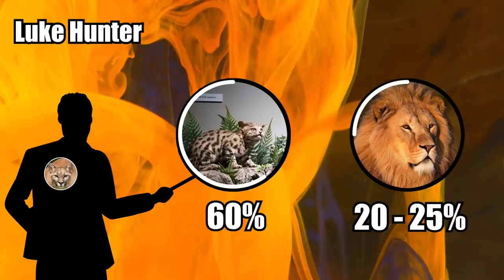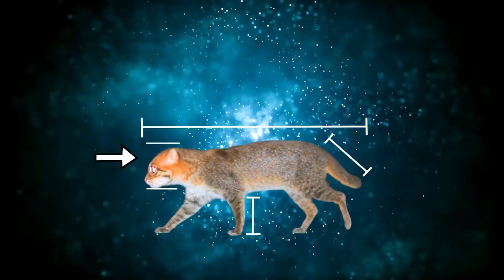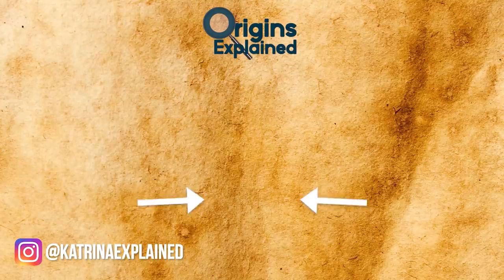Top 10 RAREST And Most Beautiful Wild Cats On Earth!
Hi, it’s Katrina! From small feline species that only seem cute and cuddly to some of the best hunters on the planet, here are 10 of the rarest and most beautiful wildcats on Earth!

10. Amur Leopard
The Amur leopard (Panthera pardus orientalis), also called the Far Eastern leopard, is one of eight leopard subspecies and lives at the northernmost part of the animal’s range, in the temperate forests of northeastern China and Russia’s Far East. It is not found anywhere else, and is both extremely rare and critically endangered, with an estimated remaining population of 100 or less.

9. Kodkod
The kodkod (Leopardus guigna) is the smallest feline species in the Americas and one of the three tiniest cats throughout the world. It also has the smallest distribution of any cat in the Americas, occurring mainly in central and southern Chile, with marginal populations next-door in Argentina.

8. Borneo Bay Cat
The Borneo bay cat (Catopuma badia) is a unique, highly-endangered species that only lives on the island of Borneo, with the bulk of the population likely residing in the extensive, contiguous forest of the island’s interior. This wild cat is roughly the size of a domestic cat. The bay cat has dark chestnut or bluish slate-gray fur with black markings, and melanistic (all black) cats have also been recorded.

7. Pallas’s Cat
Also called the manul, the Pallas’s cat (Otocolobus manul) is a small, fluffy, adorable, and elusive species endemic to the grasslands and steppes of Eurasia and Central Asia. Roughly the size of a domestic cat, the Pallas’s cat is 18 to 26 inches (46-65 cm) long, an has been described as looking like a grumpy old man! It weighs between 5.5 and 10 pounds (2.5-4.5 kg) with a stocky frame and long, thick, patterned fur.

6. Fishing Cat
Native to South and Southeast Asia, the fishing cat (Prionailurus viverrinus) is largely a mystery to experts. Here’s what they do know. It’s the largest of the 28 small wildcat species, with a body length of 33-45 inches (85-115 cm). Full-grown males weigh between 18 and 31 pounds (8-14 kg), while females weigh slightly less, at 11-20 pounds (5-9 kg).

5. Black-Footed Cat
Your typical household feline dwarfs the African black-footed cat (Felis nigripes), which stands at just eight to 10 inches (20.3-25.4 cm) tall. Weighing just 2.4 to 4.2 pounds (1-2 kg), this tiny, speckled species is Africa’s smallest wild cat.

4. Flat-Headed Cat
Found only in Borneo, Sumatra, and the Thai-Malay Peninsula, the flat-headed cat (Prionailurus planiceps) is an unusual, but adorable, member of the feline kingdom. It’s about the size of a house cat, but much stranger looking, with an elongated body, short legs, and a short tail, as well as its narrow head, flattened forehead, and big, closely-spaced eyes.

3. Andean Cat
Situated high in the Andes Mountains and the Patagonian steppe, the Andean mountain cat (Leopardus jacobita) is one of the world’s rarest and least-understood felines. Its range includes Argentina, Chile, Bolivia, and central Peru, at altitudes between 5,900 feet (1,800 meters) and over 13,000 feet (4,000 meters). This habitat is rocky, steep, arid, with sparse vegetation and the Andean cat itself is also sparse, with an estimated seven to 12 cats every 39 square miles (100 meters2).

2. Sand Cat
The small, solitary sand cat (Felis margarita harrisoni) is the world’s only feline species that is truly equipped to live in the dry, desert heat. It was first discovered in 1858 and is found in deserts throughout Africa and Asia, including the Sahara Desert, and parts of the Arabian Peninsula.

1. Iberian Lynx
The heavily-spotted Iberian lynx (Lynx pardinus), or Spanish lynx, was once the world’s most endangered feline species. It looks a lot like the Eurasian lynx, but is around half the size, with males weighing around 27-and-a-half pounds (12.5 kg) and females weighing 20 pounds (9 kg) on average. It has long legs and a short, black-tipped tail, as well as long, black ear tufts and a distinctive “beard.”